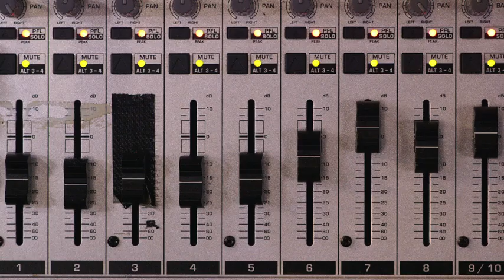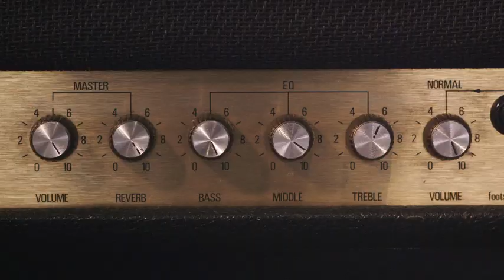豊栄建設 2013 SPRING CM ミュージックマシン篇 90sec.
北海道、札幌市を中心に事業展開するハウスメーカー、豊栄建設のCM動画です。